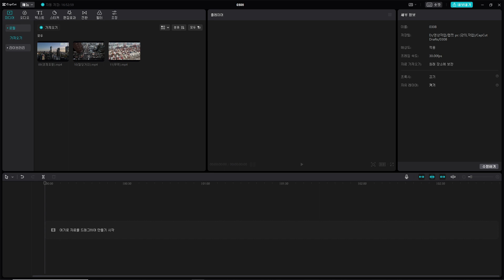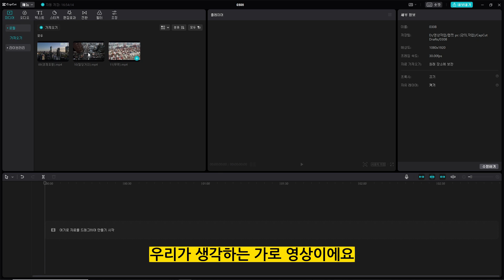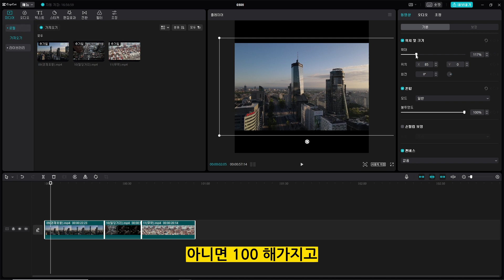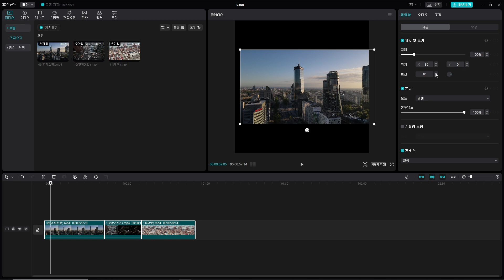캡컷 pc 강의 - 영상 크기 해상도 한번에 조절해서 쇼츠(shorts) 영상 만들기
강의 문의

캡컷 pc에서 화면 크기 or 해상도를 한꺼번에
조절하는 방법을 알려드립니다.
쇼츠 (shorts) 영상을 만들 때 유용하게 쓰일 수 있습니다.